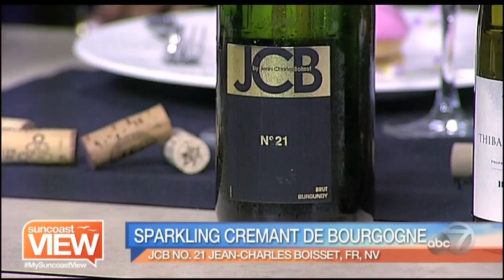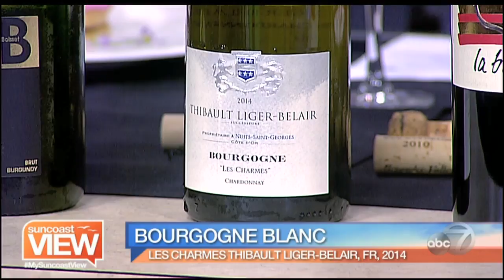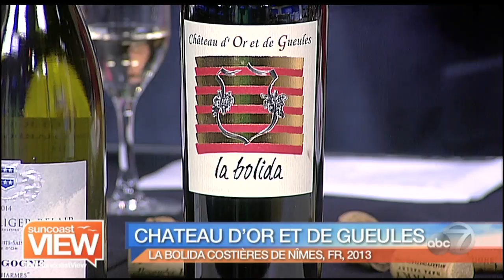Michael's Wine Celler